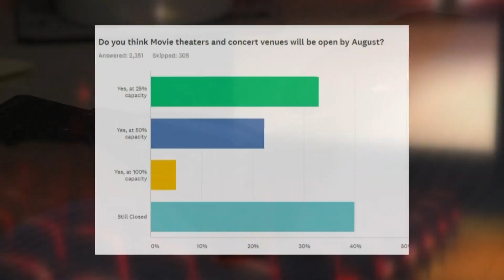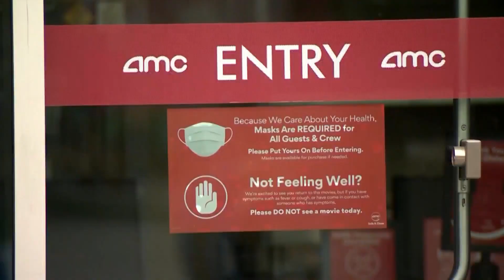KRQE survey results